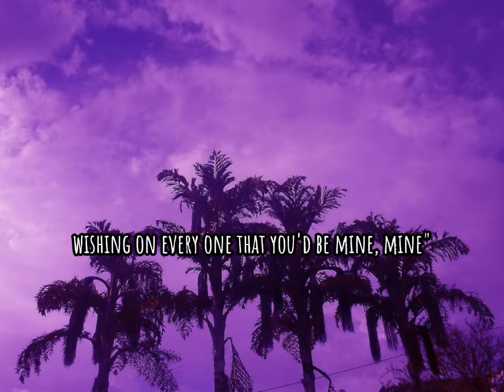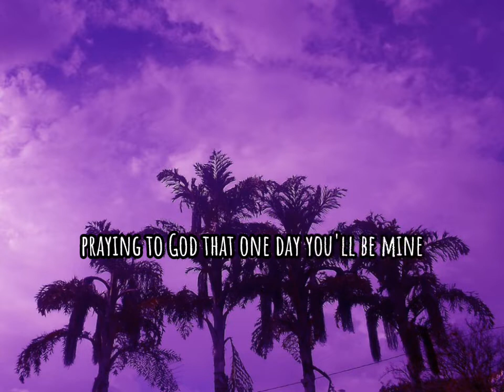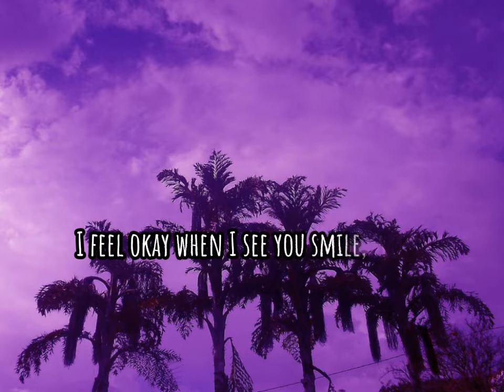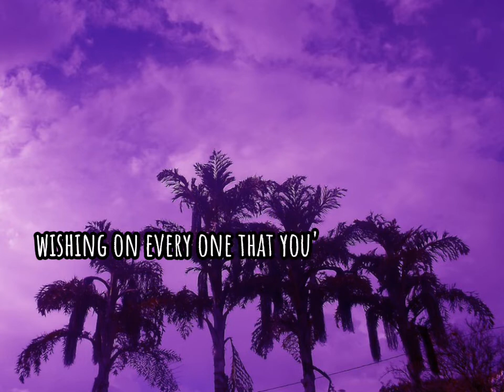Rutb B. (Dandelions)🌱- Lyrics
rutb Dandelions# rutbdandelions
Lyrics ~